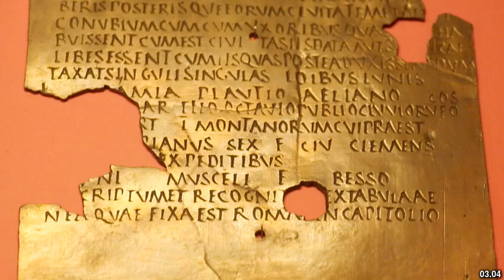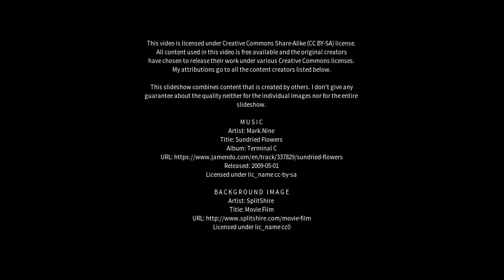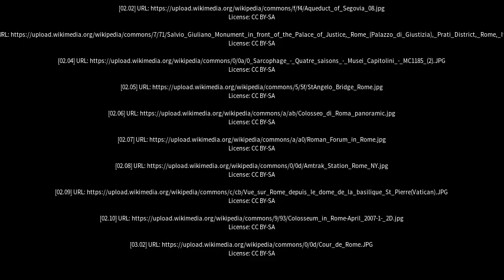Best places to visit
Best places to visit - Rome (Italy) Best places to visit - Slideshows from all over the world - City trips, nature pictures, etc.